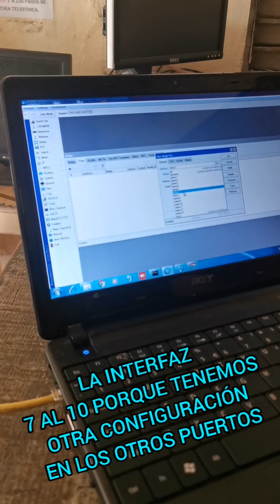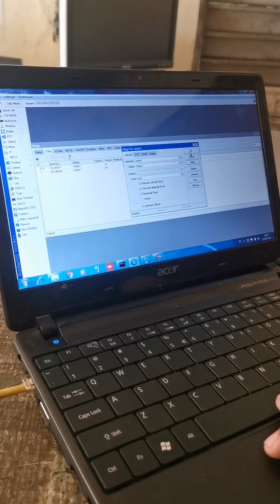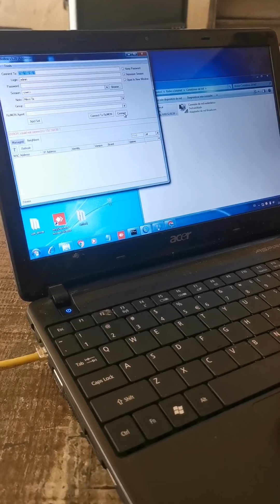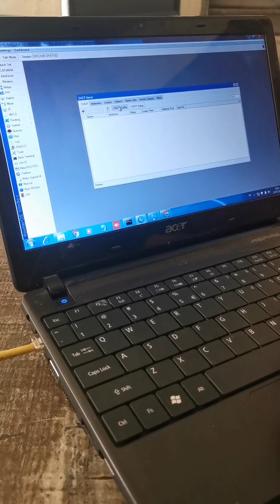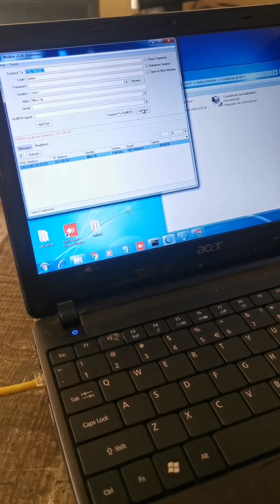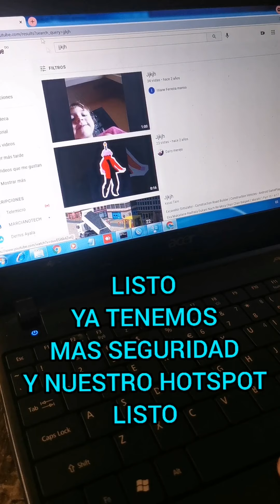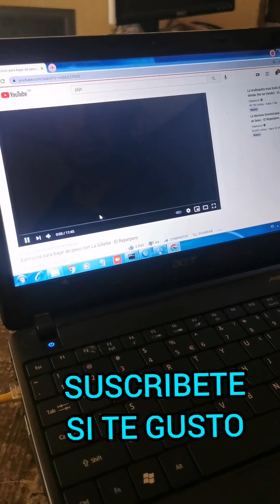Mikrotik Configuración hotspot En vivo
Created by para que aprendan